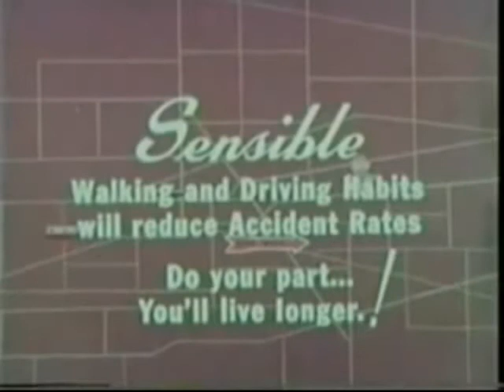Carpenter Movie Night 052011ia.flv